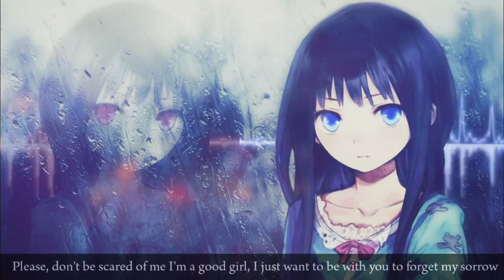Nightcore - Puppet [1 hour]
Nightcore - Puppet 1 hour versioN! :3